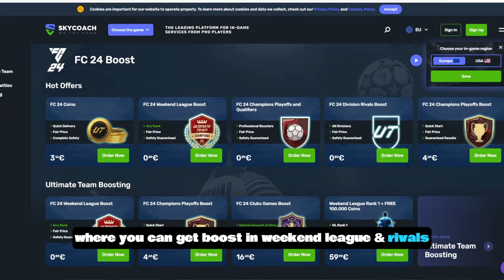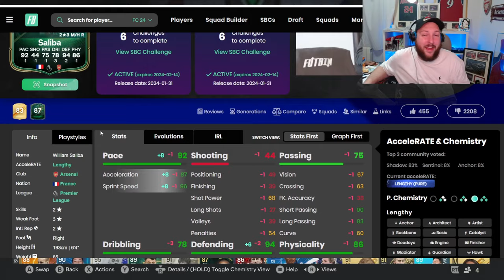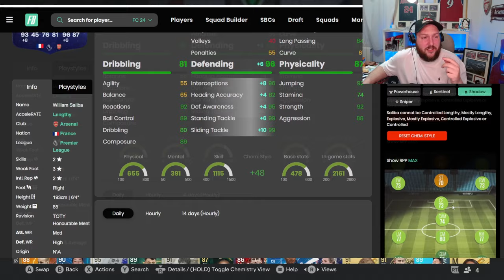88 TOTY HONOURABLE MENTIONS SALIBA PLAYER REVIEW FC 24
In today's Ea sports FC 24 Player review we are looking at 88 TOTY HONOURABLE MENTIONS SALIBA.

If you want to learn how to grind SBC's, get free packs & more:

ALL FOOTAGE CREATED AND CAPTURE BY MYSELF VIDEO EDITED BY MYSELF